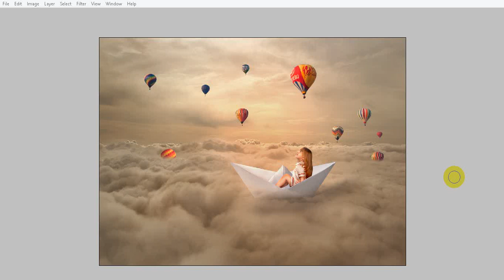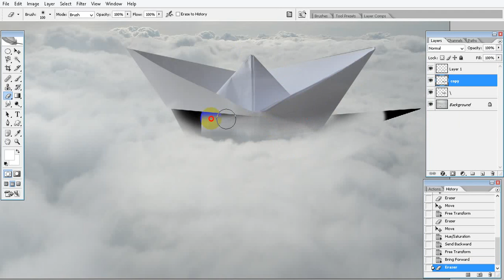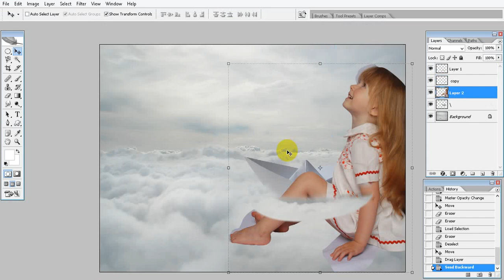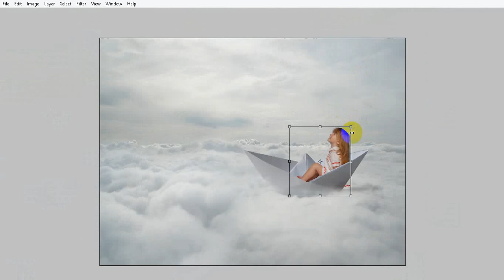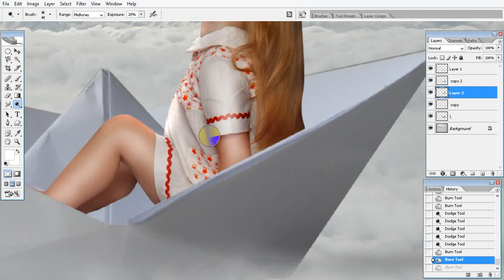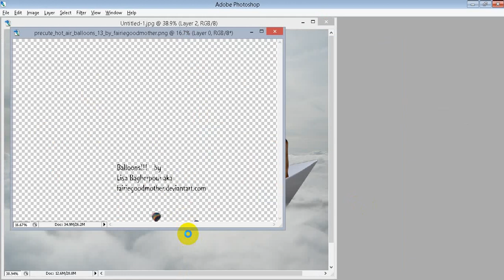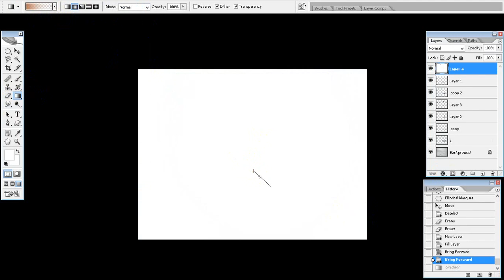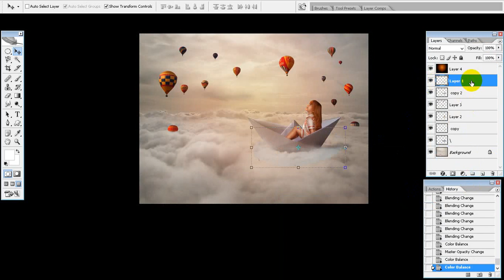Photoshop CC Tutorial How to Camouflage a Girl in a paper boat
Stock Images►
► sky